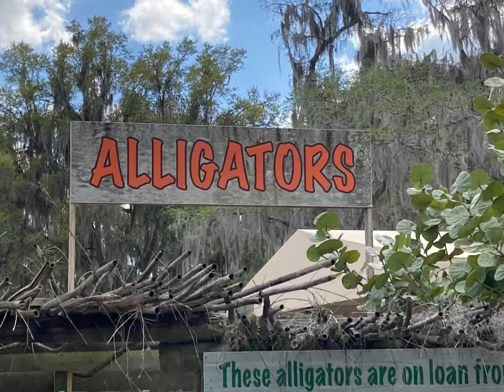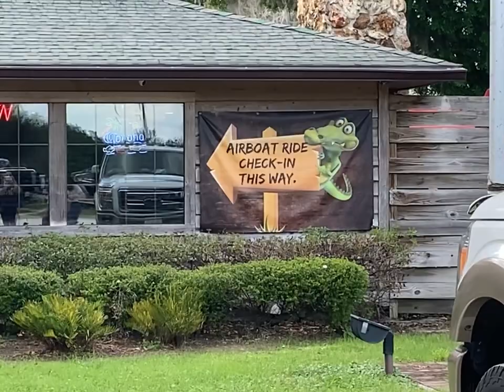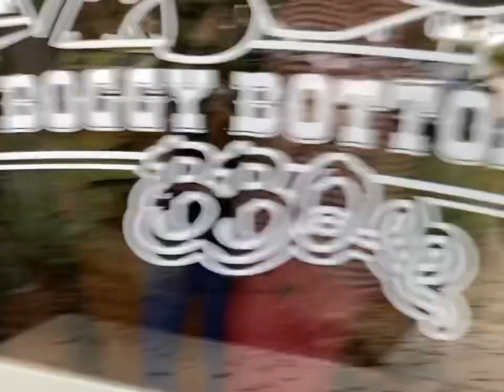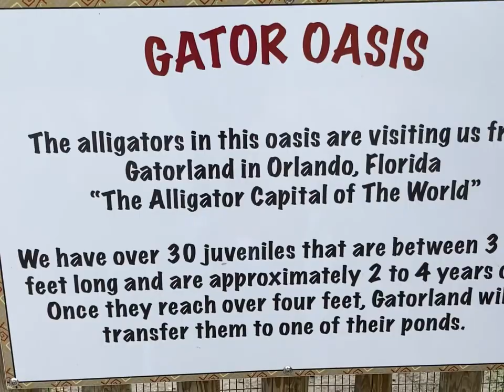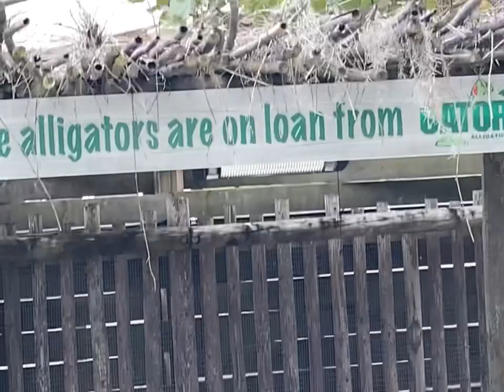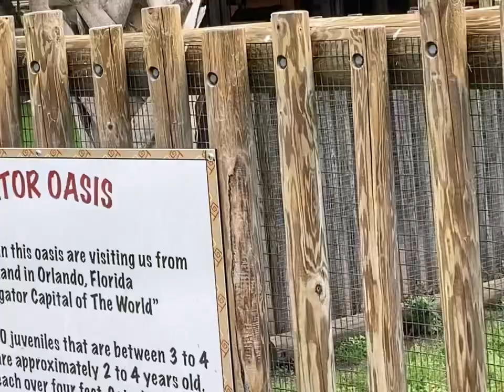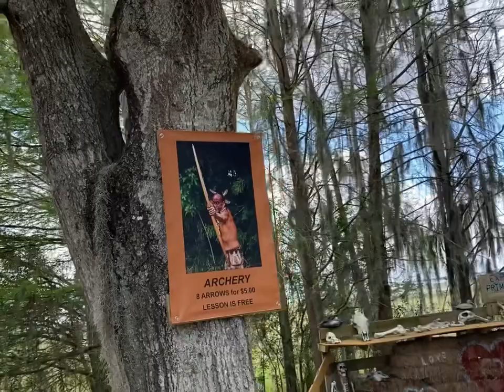Aventura con los 🐊🐊